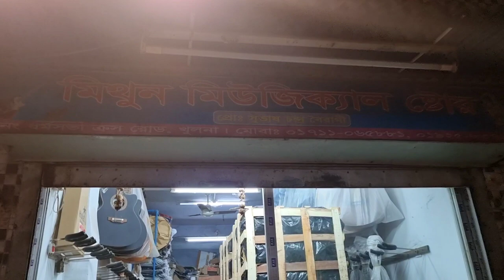Indian signature guitar in Bangladesh | larger stock | Biswas Enterprise guitar | vlog-21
guitar price :-

4500/-

Also like our official Facebook page

Music collect  ( NCS)

Video edit

Kinemaster

Video intro and outro

Kinemaster

Location :-

shop Name
Mithun musical store, Khulna

shop location
2no dhormosova road,Khulna

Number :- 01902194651